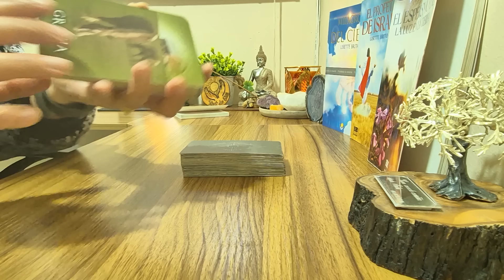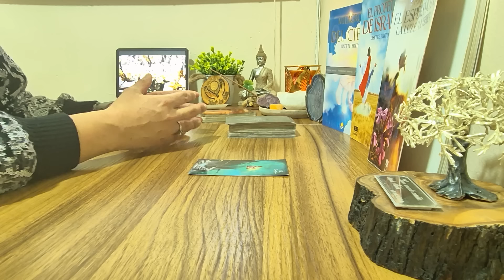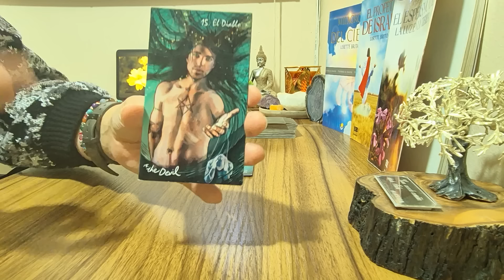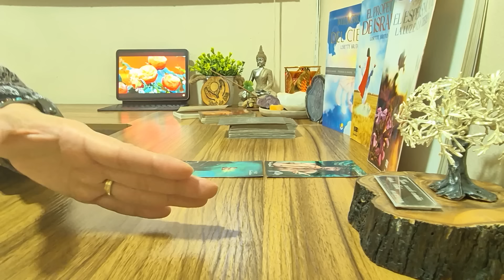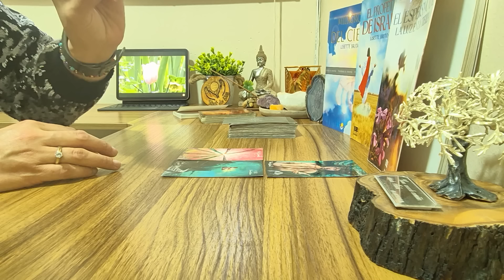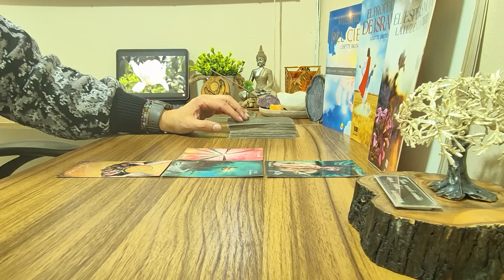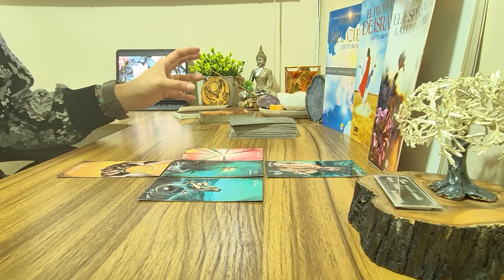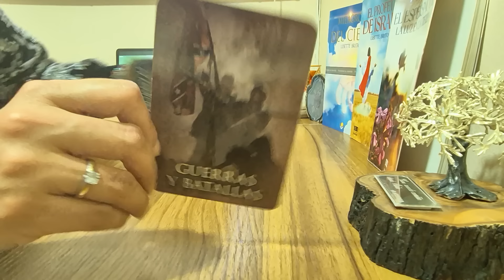TAURO》🤗TE DESPIDES DE LO QUE PROVOCABA TU TRISTEZA PROFUNDA🙌 INICIO ECONÓMICO; CONCRETAS PROYECTOS.